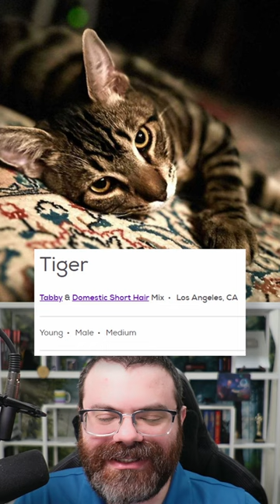What's this cat's name?? Adoptle March 30, 2024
Solving today's Adoptle!

Adoptle is a wordle-like game where you guess the name of an actual dog or cat who is up for adoption! After playing the game, whether you win or lose you get a link to the Petfinder page for more information.

The game is a website and you can find it by searching adoptle on google.